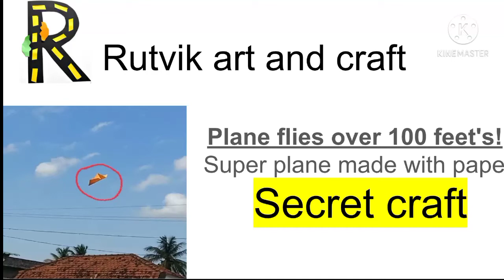how to make Paper airplane that flies (50! feets)/ easy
How to make paper airplane, how to make paper airplanes, how to make a paper airplane, paper airplane

she is my link on how to make boat craft ;